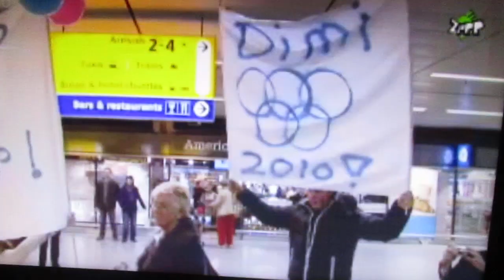De jongste Snowboarder aangekomen op Schiphol - NOS Jeugdjournaal ( 23-02-2009 )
De jongste Snowboarder, bekend van de Olympische Winterspelen is inmiddels weer heelhuids teruggekomen van de vakantie, want hij is heel erg goed in snowboarden, ook al met de leukste, coolste en stoerste kunstjes die  NOS Studio Sport ooit had gekend.